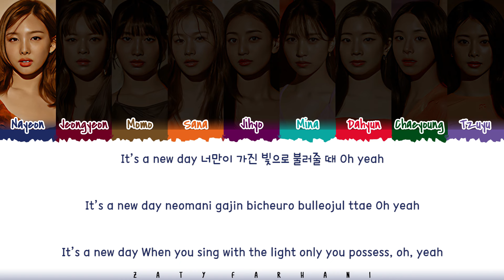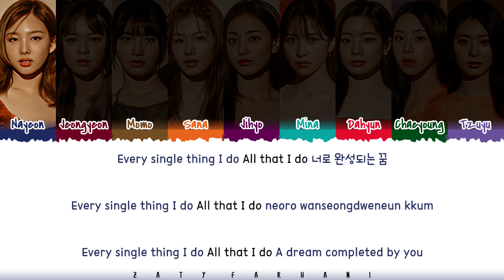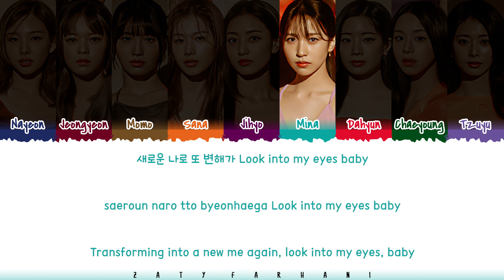TWICE (트와이스) - 'NEW NEW' Lyrics [Color Coded_Han_Rom_Eng]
Translation by lyricsfa